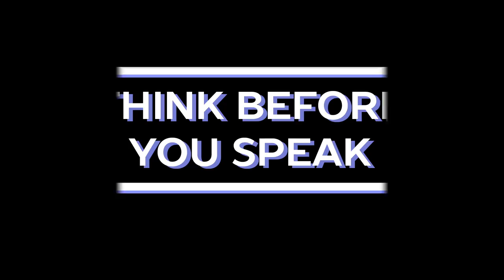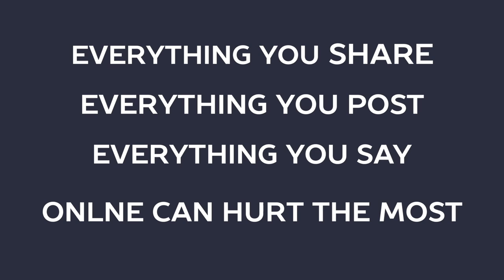Think Before You Speak